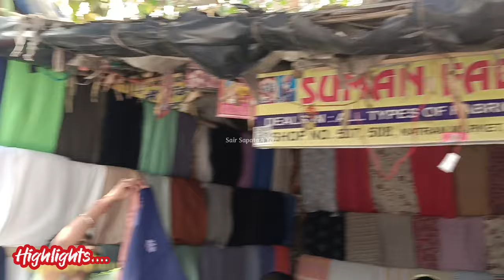कतरन मार्केट Mangolpuri🔥Pure Cotton Handloom Saree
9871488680. No call .., whatsapp only 🙏

Kurti Collection
Katran Market